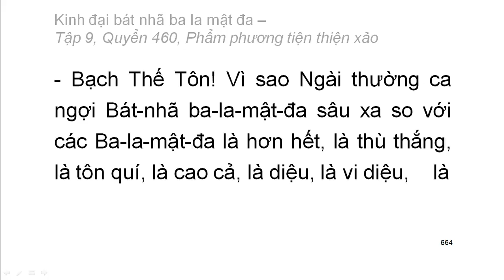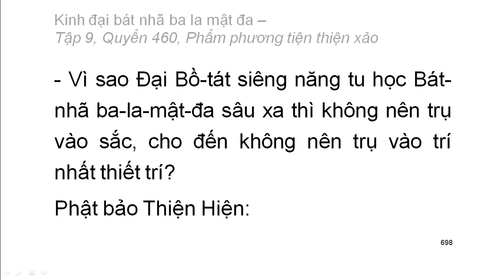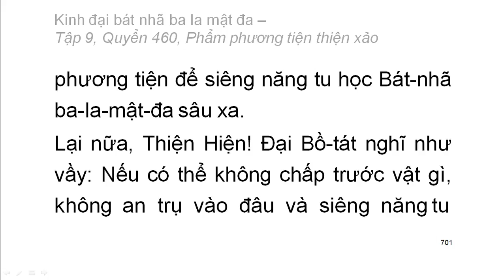600 quyển Kinh Đại Bát Nhã Ba La Mật Đa: Quyển .../600 (tiếp) (đọc lần 2) (rất hay)